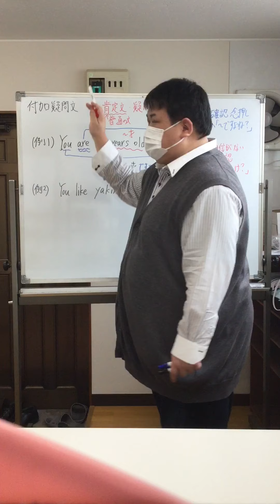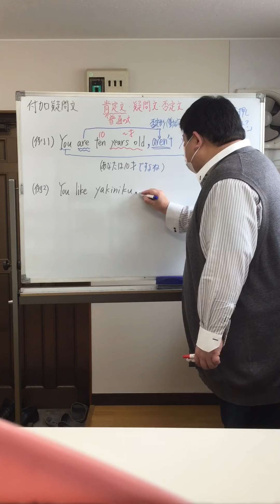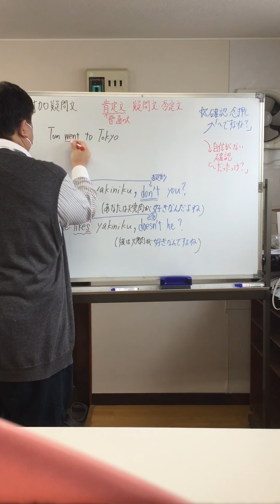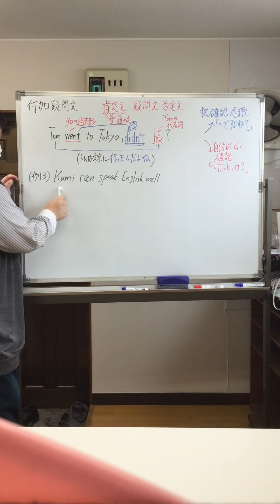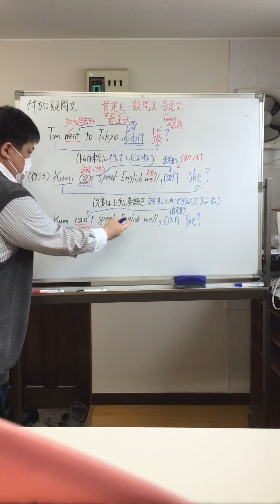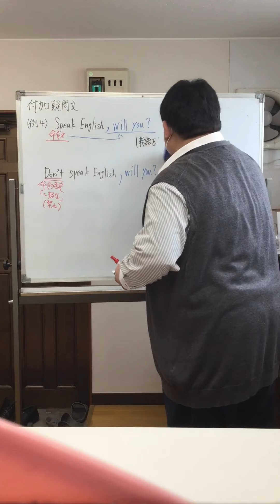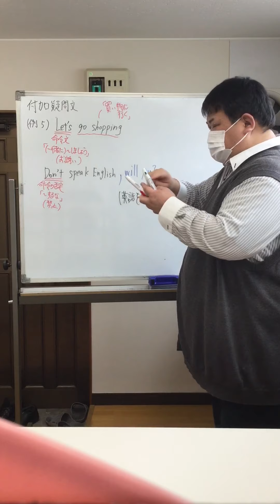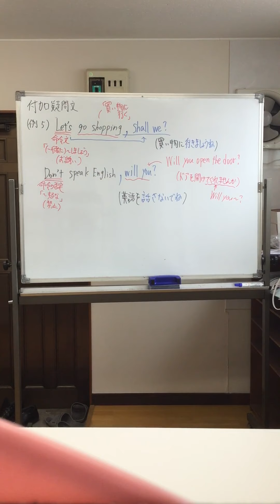付加疑問文 Dr.関塾篠崎4丁目校、西小岩校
付加疑問文について1話完結で説明をしています。

Dr.関塾篠崎4丁目校、西小岩校